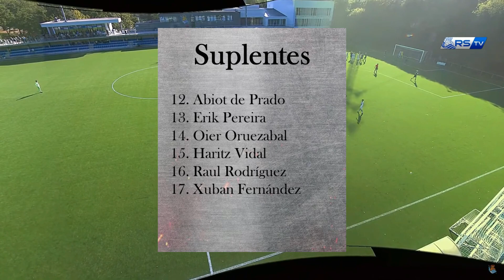HIGHLIGHT｜Real Sociedad Cadete vs Kostkas KE sub16 ｜Liga Vasca Cadete Jornada5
FULL MATCH

Real Sociedad Cadete - Kostkas KE sub16
Liga Vasca Cadete Jornada5

ALINEACIÓN
1. Unax Azkarraga
2. Beñat Isasa
3. Peru Larrañaga
4. Hugo Fernández
5. Aimar Vidaurreta
6. Iker Letamendi
7. Xabier Etxarri
8. Aimar Enparantza
9. Hodei Garitaonaindia
10. Xavi Vázquez
11. Telmo Gorostizaga

SUPLENTES
12. Abiot de Prado
13. Erik Pereira
14. Oier Oruezabal
15. Haritz Vidal
16. Raul Rodríguez
17. Xuban Fernández

FINAL
Real Sociedad 4 - 0 Kostkas KE

GOL
19' ⚽9. Hodei Garitaonaindia  🅰️11. Telmo Gorostizaga
40' ⚽9. Hodei Garitaonaindia  🅰️10. Xavi Vázquez
67' ⚽11. Telmo Gorostizaga  🅰️12. Abiot de Prado
75' ⚽Xuban Fernández  🅰️Peru Larrañaga

SUSTITUCIÓN
57' IN :14. Oier Oruezabal
            15. Haritz Vidal
            17. Xuban Fernández
 OUT : 4. Hugo Fernández
            10. Xavi Vázquez
            7. Xabier Etxarri
62' IN : 12. Abiot de Prado
             16. Raul Rodríguez
  OUT : 5. Aimar Vidaurreta
             8. Aimar Enparantza